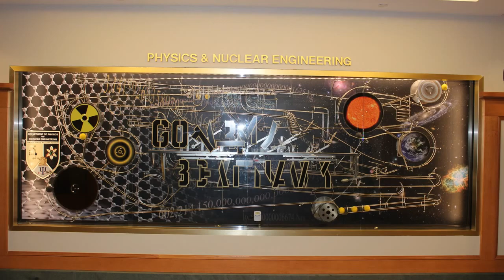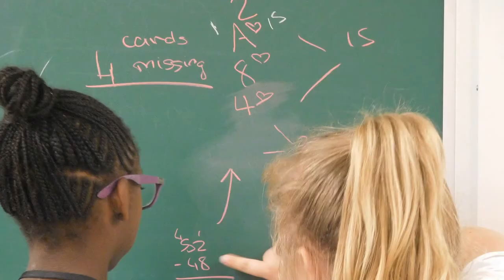Middle School STEM Workshop 2017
CLD STEM conducted a multi-day STEM Workshop for 120 middle school students from 30 states (30 May - 2 June).